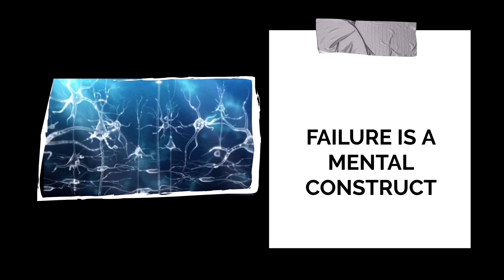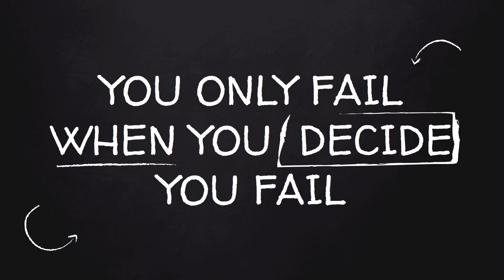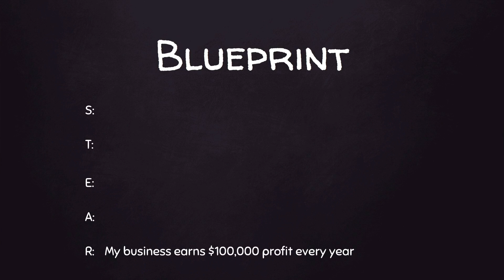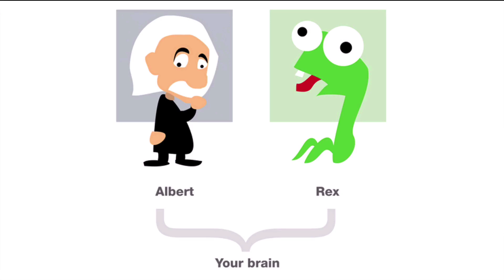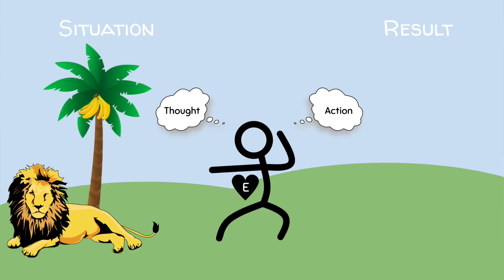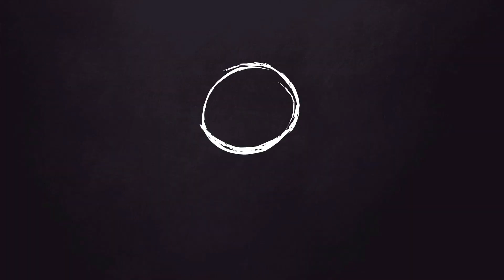How To Overcome Failure